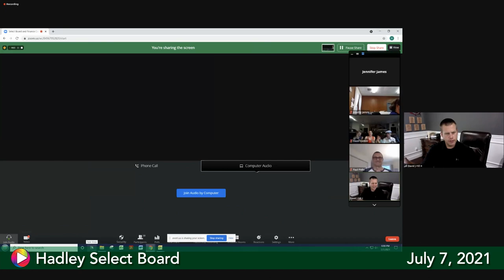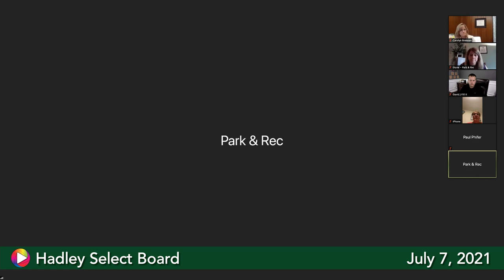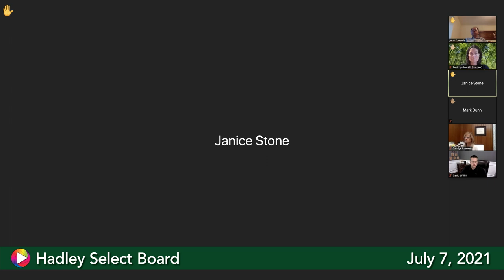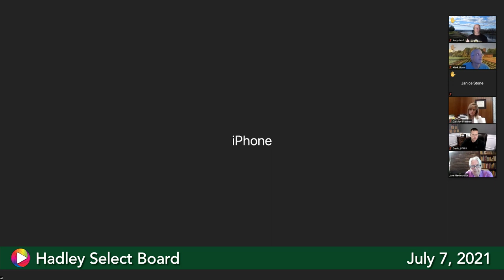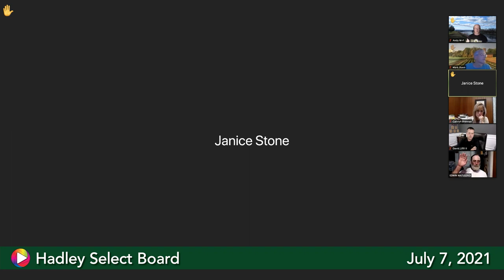Select Board, July 7, 2021